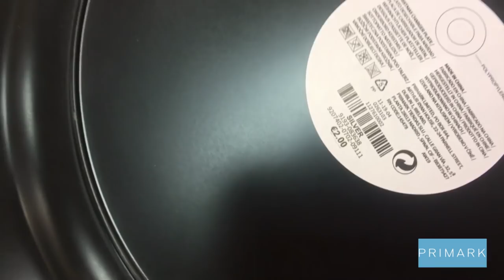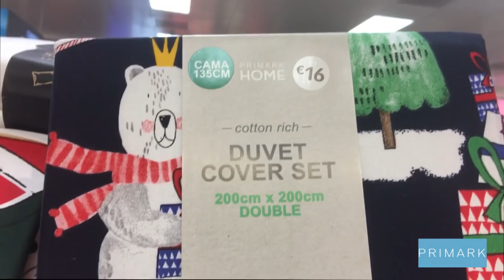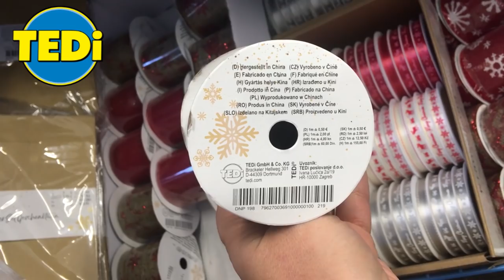DECORACIÓN NAVIDAD - TEDI y PRIMARK - TENDENCIAS 2019